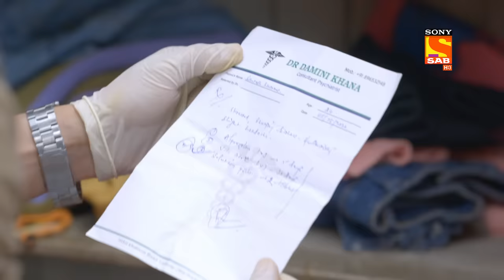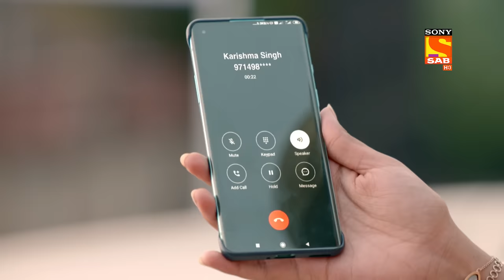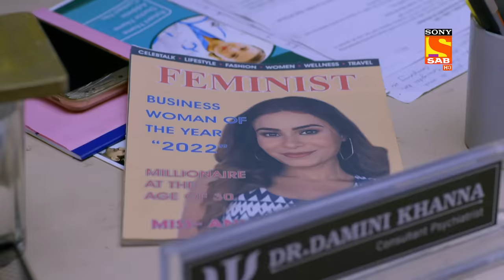Santosh Is Kidnapped - Maddam Sir - Ep 527 - Full Episode - 14 June 2022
Episode 527: Santosh Is Kidnapped
In this episode, who has kidnapped Santosh and why? Santosh is trying to escape but she is helpless to do so. here, Pushpa Ji, Billu, and Cheetah are worried for Santosh and are praying for her safety. Maddam sir says, do you all want Santosh Sharma to come back home safely? Maddam Sir shares a plan with them and says anything is not more important to me than Santosh Sharma and I'm ready to pay any cost to bring her back safely.